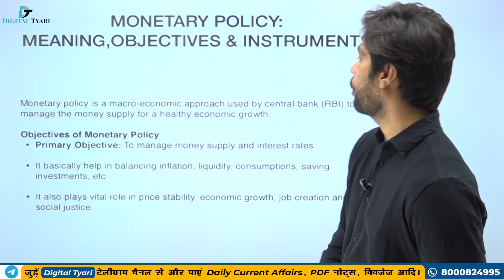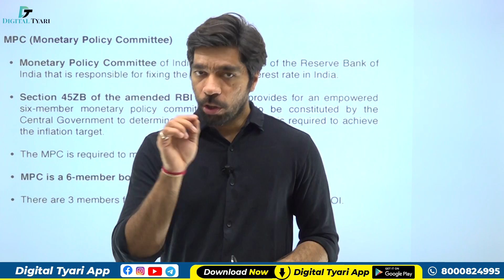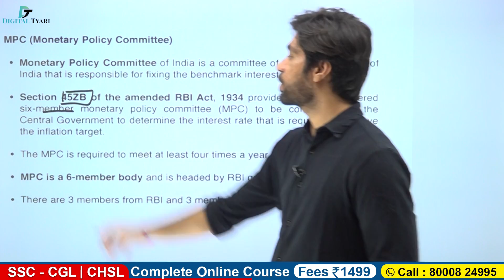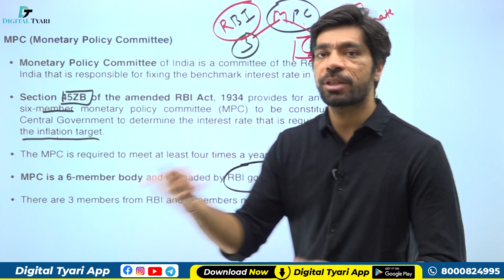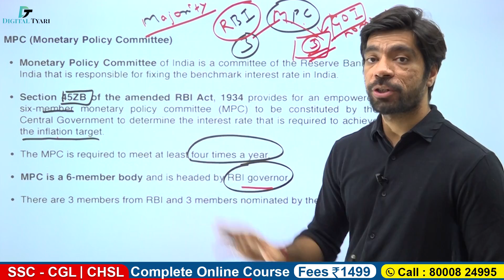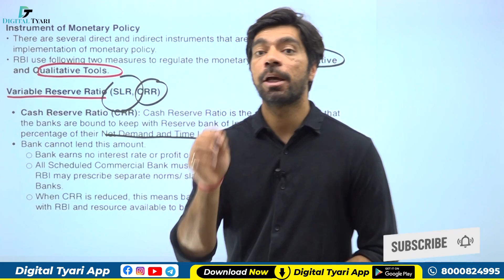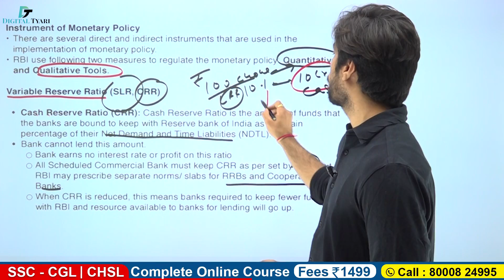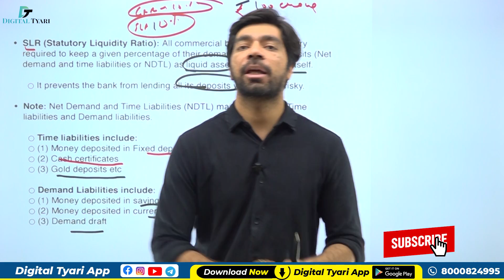What is Monetary Policy | How To Crack Banking Exams (Part - 1) | RRB | GK | SBI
What is Monetary Policy | How To Crack Banking Exams (Part - 1) | Banking | RRB | GK | SBI | Digital Tyari | By Prateek Sir

1. DSLR Camera
2. Sony Camcorder
3. Studio Lights
4. Tripod
5. Studio Green screen
6. Microphone